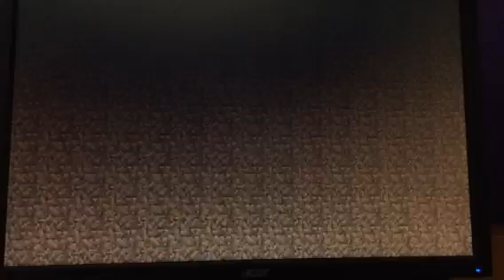Minecraft: master builder